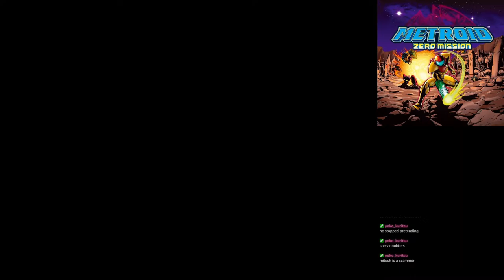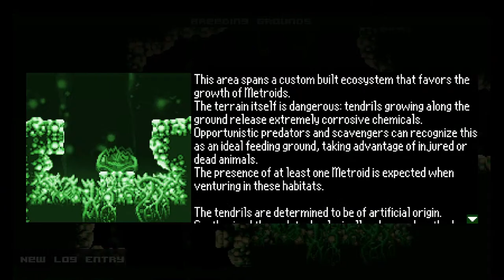First time Metroid AM2R #1 !2hubgs !r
restream test